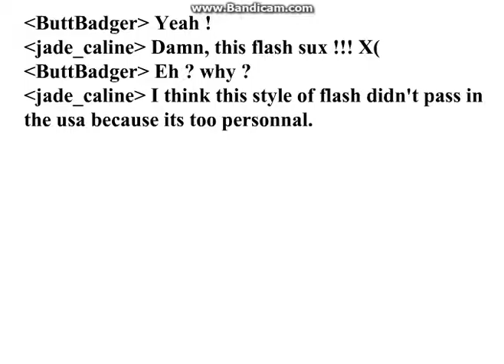WTF VIDEOS ON THE WEB - Episode 24 - ButtBadgerPhone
Animutation by MaxLeFou